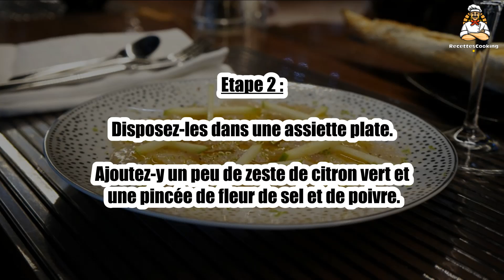Recette : Le carpaccio de Saint Jacques de Jean Imbert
Bonjour à tous, aujourd’hui recettescooking.com vous présente la recette suivante : Le carpaccio de Saint Jacques de Jean Imbert

Cuisson : - min

Ingrédients :

12 Coquilles Saint Jacques
2 Citrons verts
1 Pomme Granny Smith
4 C.à.s d'huile d'olive

Etape 1 : Sortez les Saint Jacques de leurs coquilles.

Tranchez-les en fines lamelles.

Etape 2 : Disposez-les dans une assiette plate.

Ajoutez-y un peu de zeste de citron vert et une pincée de fleur de sel et de poivre.

Etape 3 : Mettez un filet d'huile d'olive.